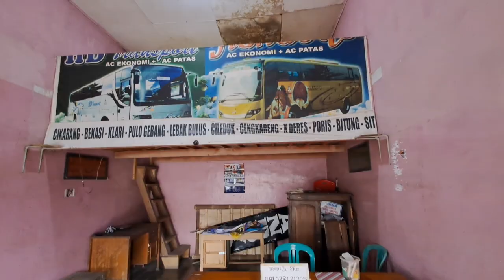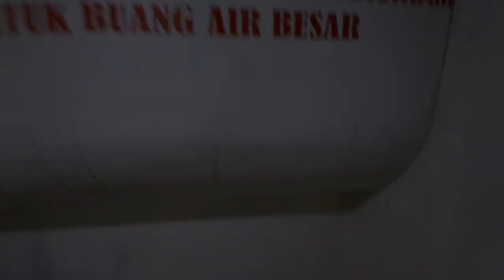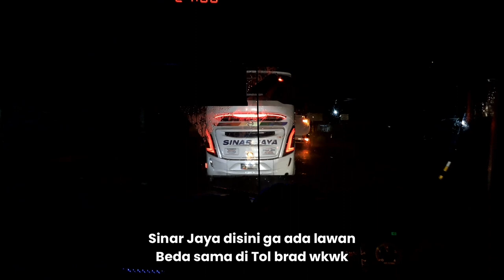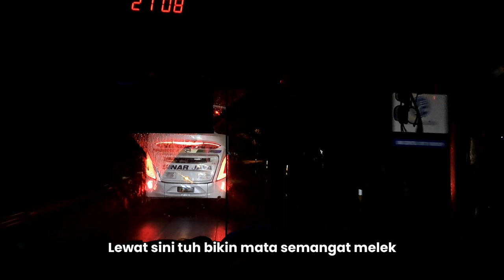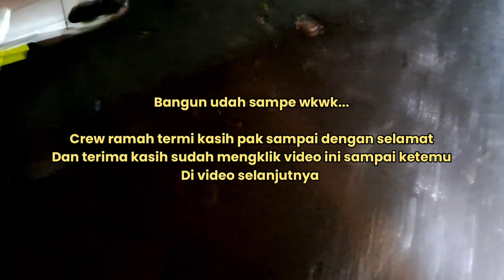PINKY BUS K SERIES "Simbah Stayle" TRIP REPORT HANDOYO JOGJA - PORIS Via Selatanese‼️